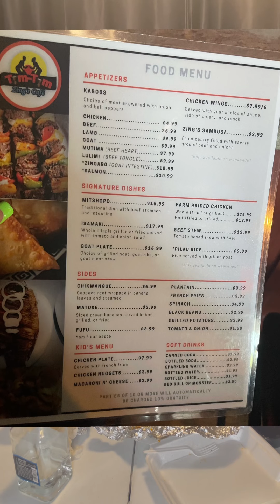First Time Trying African Food